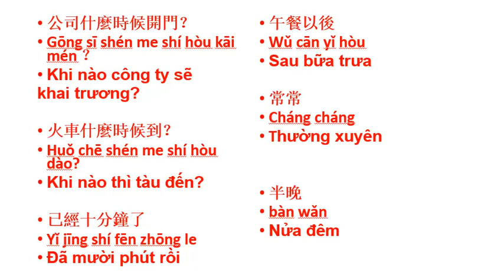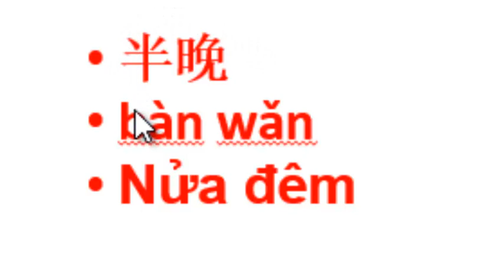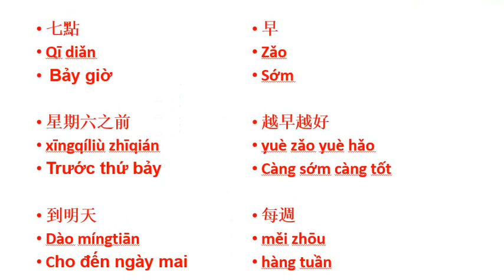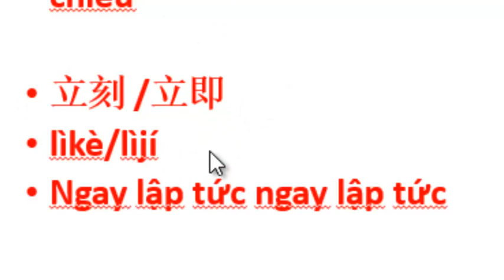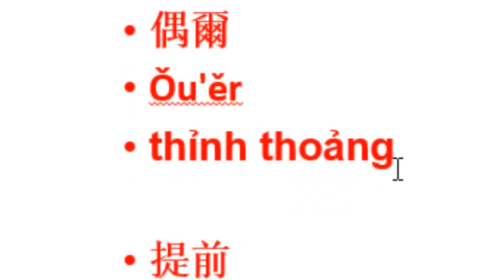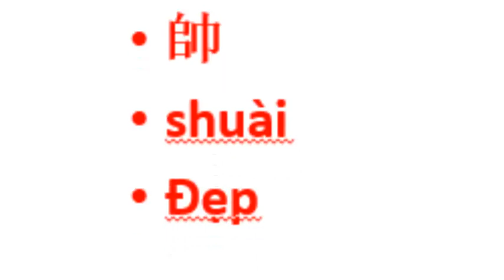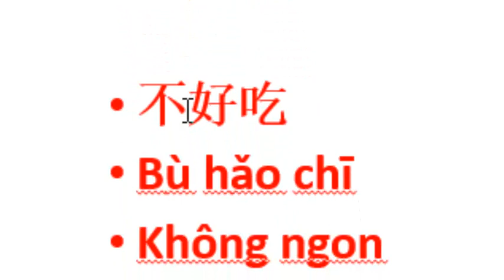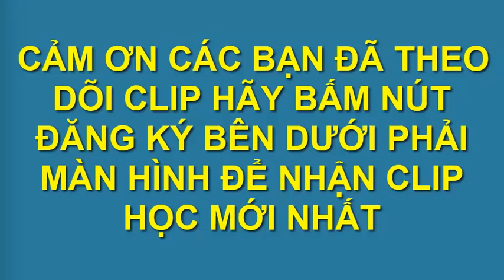Tiếng Trung thông dụng 4